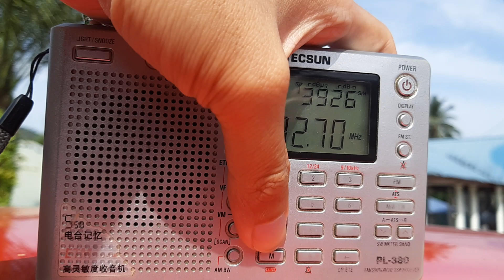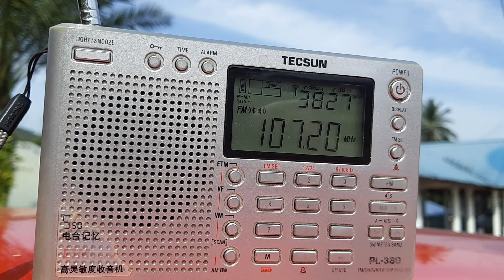RTM Pahang FM 107.2MHz Bukit Botak aircheck in Damak, Pahang.